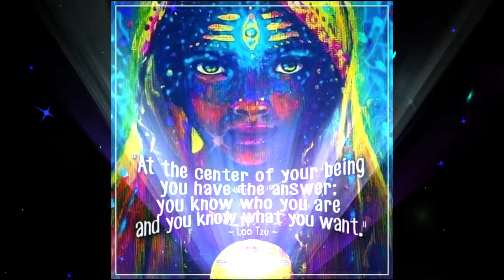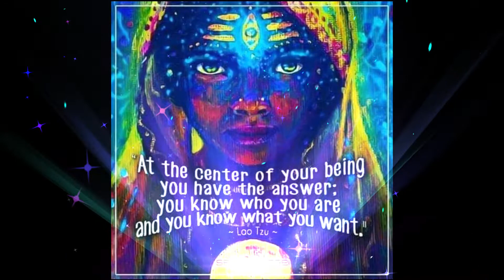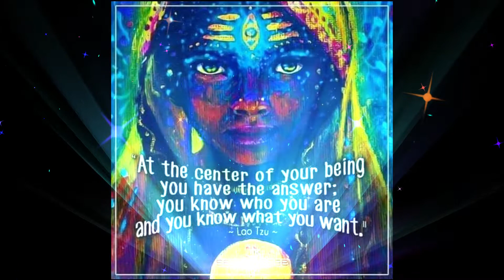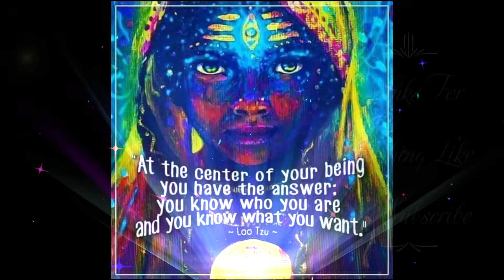Center Of Your Being